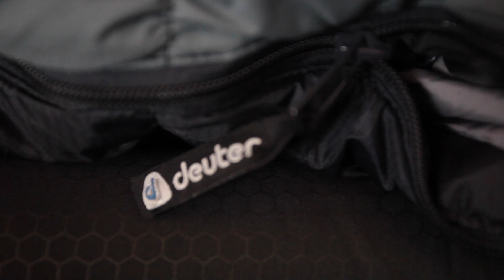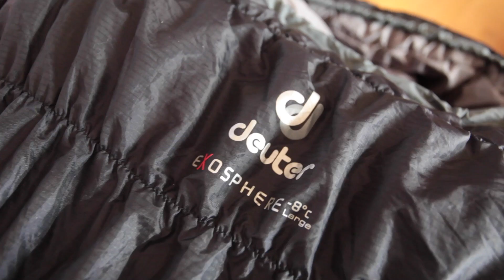Deuter Exosphere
Lækker sovepose med stretch fra Deuter der er genial til shelterture og base camps. Deuter Exosphere -8 holder hvad den lover i temperaturer og soveposen er den bedste og mest komfortable jeg har prøvet indtil nu.